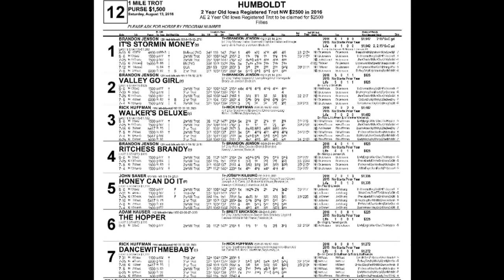Humboldt August 13 2016 Race Twelve